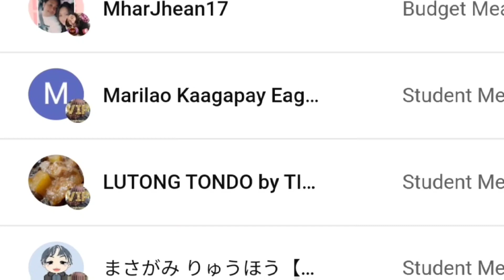ATTY. Leni: Walking to dinner with friends